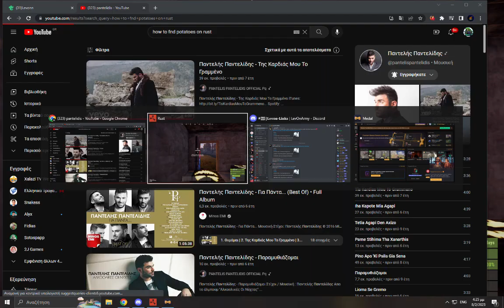PAY2WIN TRAP BASE IN RUST